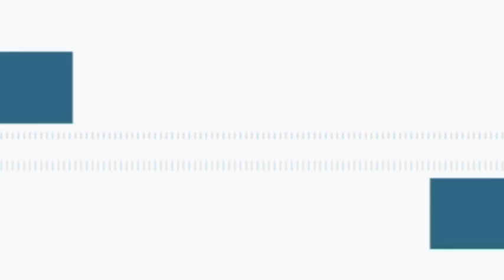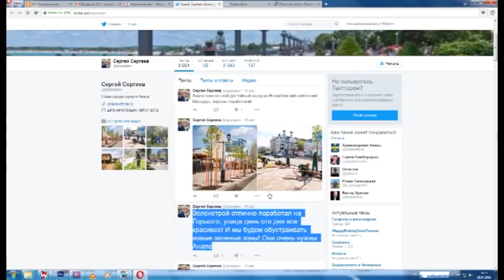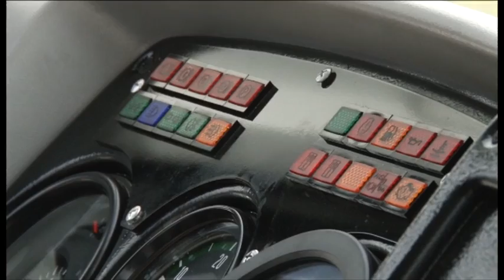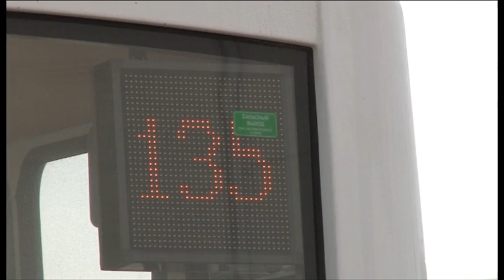Новости "Анапа Регион" от 18 апреля 2016 года